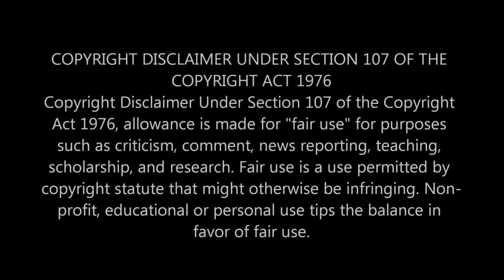FIRST TIME LISTENING AND REACTING TO LED ZEPPELIN - STAIRWAY TO HEAVEN [REACTION]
This is my Genuine Raw Uncut Reaction to 'STAIRWAY TO HEAVEN' performed by LED ZEPPELIN .If you enjoyed this Genuine Reaction, don't forget to leave a Thumbs Up,like,share,comment and subscribe to the Channel for more Videos such as this.

                                 Greater Accra,Ghana.